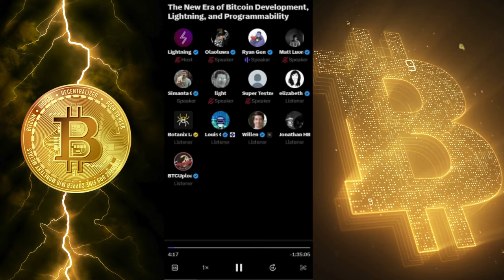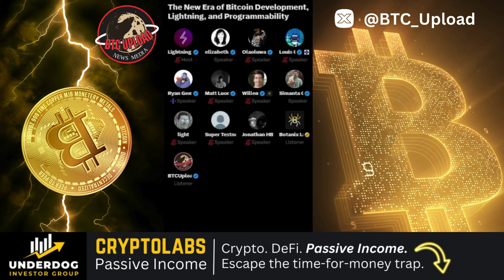⚡ Bitcoin 2.0: The Rise of Bitcoin's Programmable Era ⚡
Dive into the cutting-edge landscape of Bitcoin development, where Lightning Network and programmability redefine its potential. Explore the innovations shaping the new era of Bitcoin, from scalability solutions to decentralized applications.